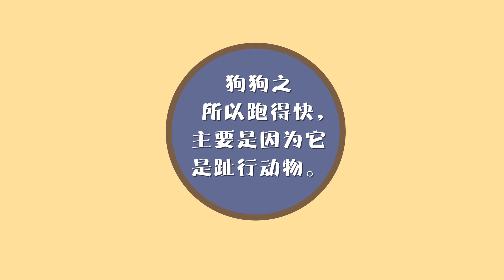狗為什么跑的這么快